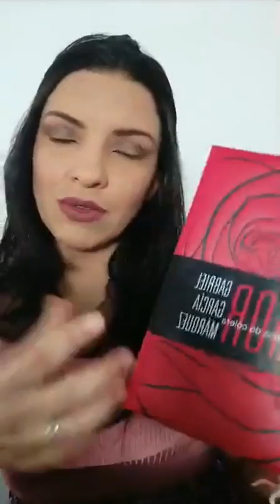AO VIVO | “Amor nos tempos do cólera”, de Gabriel García Márquez - Brasil Escola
A professora Helissa Soares fala sobre a obra de Gabriel García Márquez chamada “O amor nos tempos do cólera”, um romance com cenário na América Latina e que retrata um triângulo amoroso que durou cerca de 50 anos. ⁣